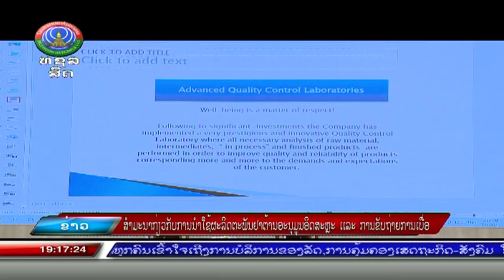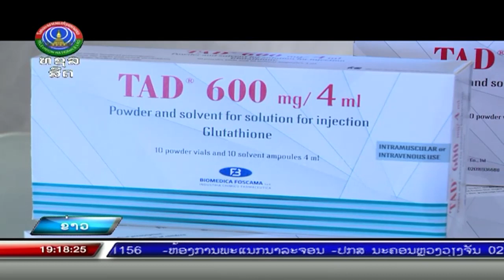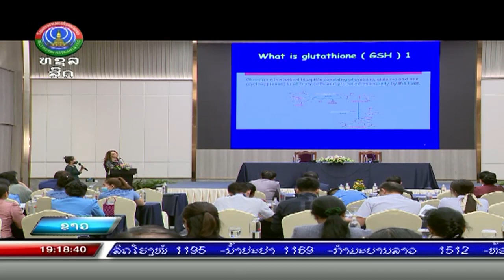ສໍາມະນາກ່ຽວກັບການນໍາໃຊ້ຜະລິດຕະພັນອະນຸມູນອິດສະຫຼະ ເເລະ ການຂັບຖ່າທາດເບື່ອ [4-05-2023]